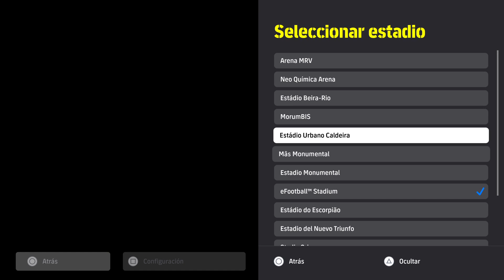SEMIFINALES COPA MUNDIAL DE LA FIFA PORTUGAL | PORTUGAL VS PANAMA / MEXICO VS ARGENTINA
SEMIFINALES COPA MUNDIAL DE LA FIFA PORTUGAL | PORTUGAL VS PANAMA / MEXICO VS ARGENTINA -- Watch live